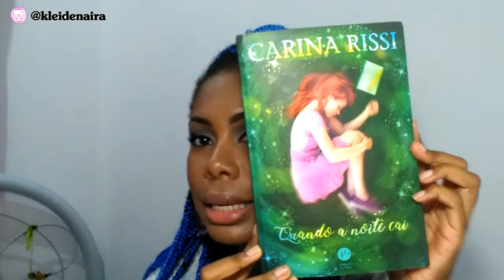MAIS USADOS DE JAN, FEV E MAR - MAKES, FILMES E MUITO MAIS | by Kleide Naira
Favoritos/Mais Usados de Janeiro, Fevereiro e Março de 2019.

DESCONTO NO UBER: Use o código 'QYTZ7CEYUE' e ganhe  desconto em suas VIAGENS.

Câmera: Celular Moto ES Play e Nikon S3500
Editor de Vídeo: Sony Vegas 11 E Filmora
Editor de Fotos: Photoscape